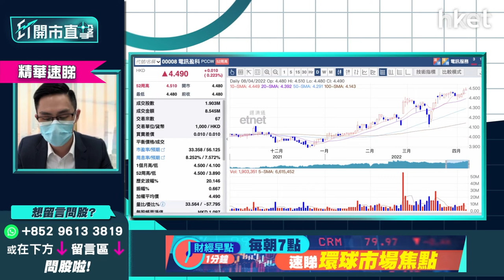【ET開市直擊】（精華）電訊盈科008逆市破頂 現價追入賺息賺價？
電訊盈科（00008）今早一度逆市破頂，升0.6%，創52周高位，高見4.51元，惟半日股價稍微回軟，掉頭跌0.2%，收報4.47元。瑞銀周一發表最新港股策略報告，推薦電訊盈科（00008），列入「買入」，目標價為5.2元。電訊盈科股價已連升4個交易日，突破10天綫，股價有力衝上5元嗎？現價追入可否賺息賺價？

中薇證券研究部董事黃偉豪（Ravi）指，走勢似乎仍值博，但論估值已不平，不過升現價息率仍吸引，現價買入做中綫部署及收息亦可，但難以一注買入博上5元，現價買入分注吸納較好。

*重溫【ET開市直擊】消費券到手   能否衝起消費股？*